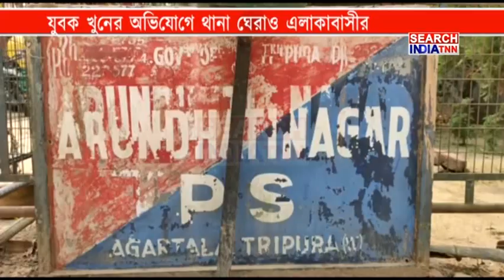যুবক খুনের অভিযোগে থানা ঘেরাও এলাকাবাসীর